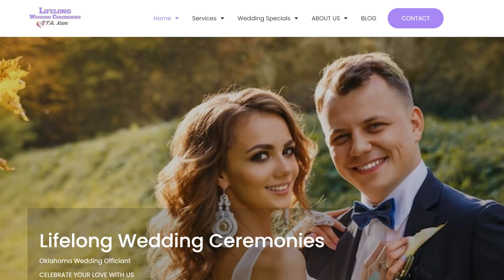Discover the Lake Hefner Lighthouse - Your Dream Wedding Venue in OKC for Sunset Wedding Ceremonies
Please remember to like, comment on, and share this beautiful wedding video, and also please be certain to subscribe to our channel and click the little bell icon for all the latest marriage ceremony updates. ;)

The Lake Hefner Lighthouse is truly one of the best wedding venues in Oklahoma for marriage ceremonies in Oklahoma City. The Lake Hefner Lighthouse offers such natural beauty, especially for sunrise wedding ceremonies and sunset marriage ceremonies, and it is open to the public so the wedding venue in OKC is free! :)

Dr. Makayla Keefe of Lifelong Wedding Ceremonies has long been officiating marriage ceremonies in Mustang, Oklahoma with her wedding pastors and marriage ministers in Moore, Oklahoma. From event planners to wedding planners, Lifelong Wedding Ceremonies has everything you could possibly need to have the perfect wedding ceremony and funny marriage ceremony.